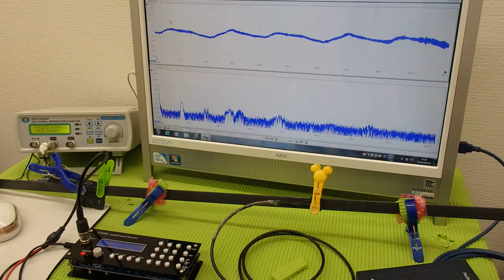表面弾性波を利用した、超音波制御技術 ultrasonic-labo